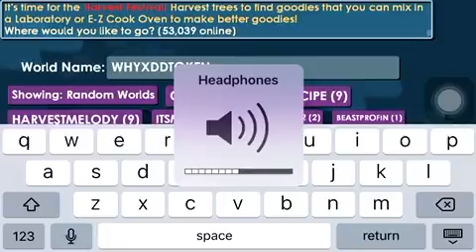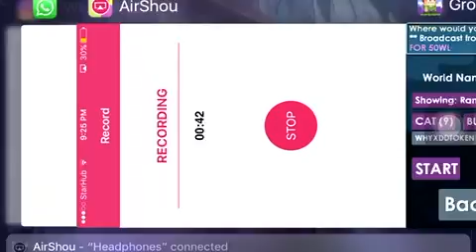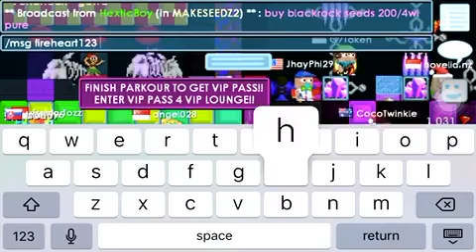Random growtopia video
My friend kept asking me to log on and I just recorded for fun